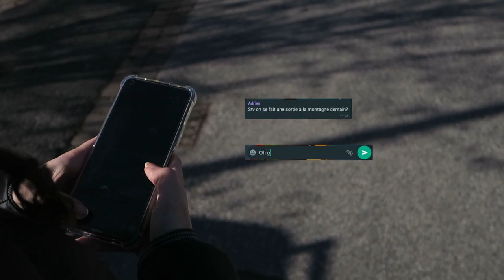Concours REFLEX 2022 | PETITS BONHEURS| 12-15 ans | "Chat va aller"